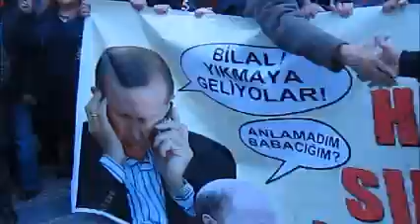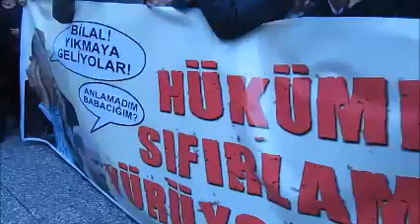KARŞIYAKA - HÜKÜMETİ SIFIRLIYORUZ - BASIN AÇIKLAMASI 2 MART 2014